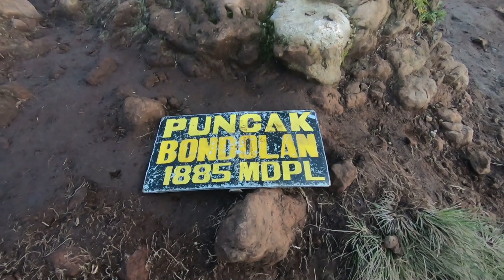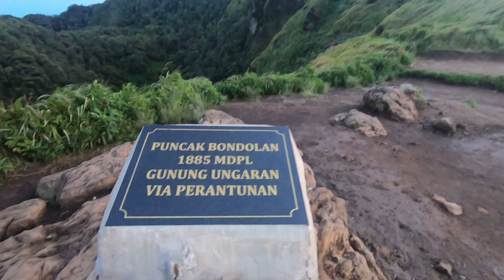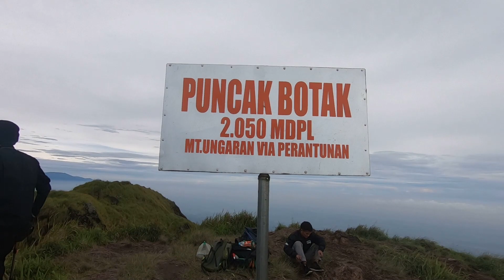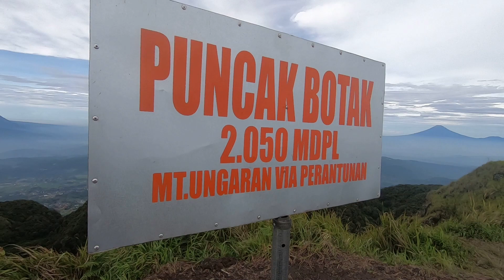Golden Sunrise di Puncak Bondolan, Menuju Puncak Botak - Gunung Ungaran Via Perantunan - Bagian 4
Pagi itu diberi kesempatan untuk menikmati pemandangan yang menakjubkan di Puncak Bondolan.

Suguhan panorama yang luar biasa disertai dengan terbitnya matahari yang memanjakan mata bagi siapapun yang melihatnya.

Suasana yang cerah dan sejuk memberi energi positif untuk melanjutkan perjalanan bagi tim kami menuju puncak Botak.

Tiba di Puncak Botak dengan pemandangan kanan kiri yang berada di sekitar menambah semangat tim kami untuk menyusuri lebih jauh.

Salam Sukses
Galih Afriandi

Terima kasih kepada :
3. Tim Pendakian : Kesit, Selamet, Eri
4. Basecamp Perantunan